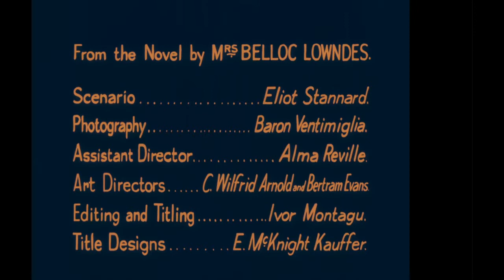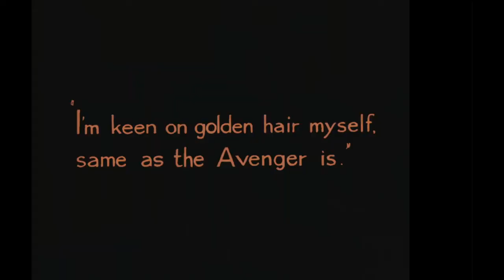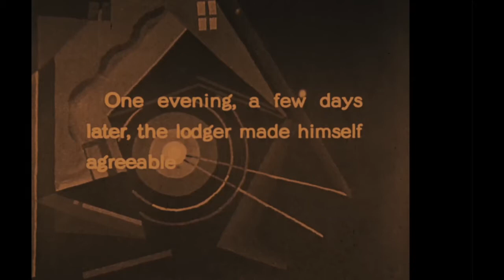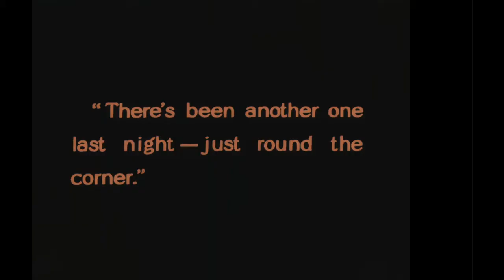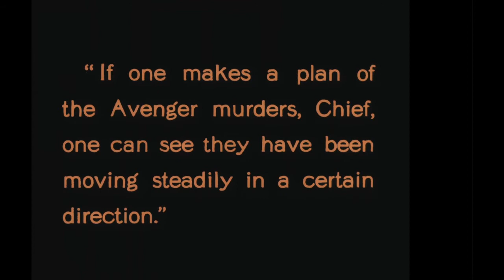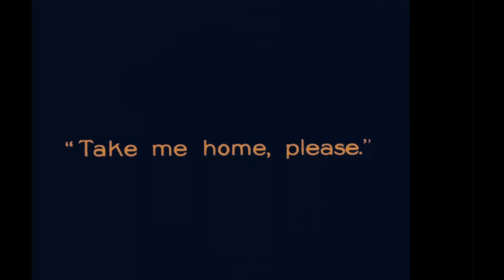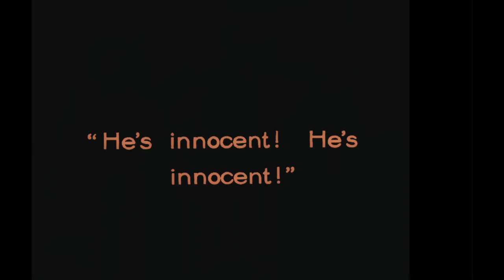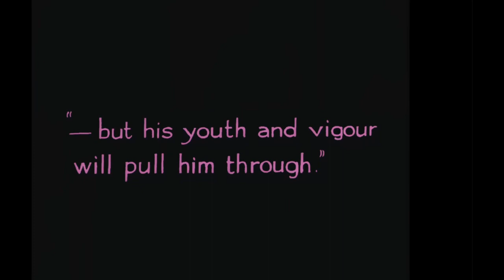The Lodger - original score by the Dreamland Nobodys (Dreamland Faces and The Poor Nobodys)